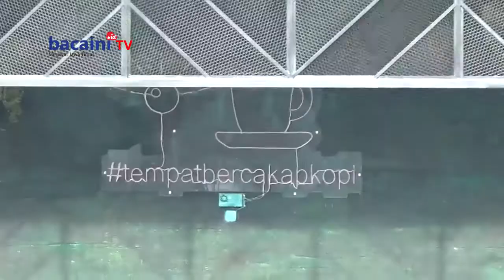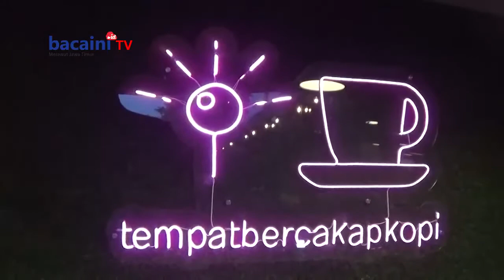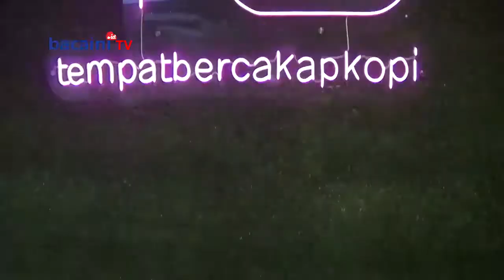NGISIS !!! Episode Berbuka di Tempat Bercakap Kopi